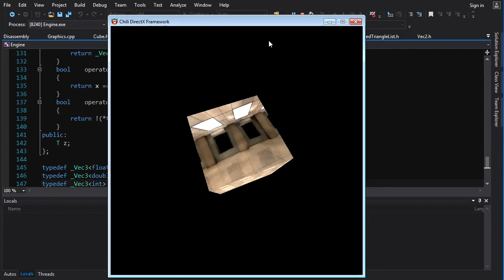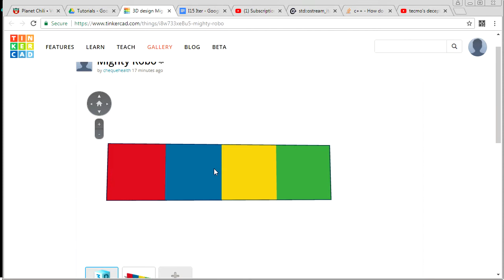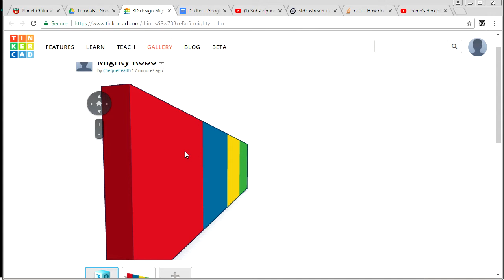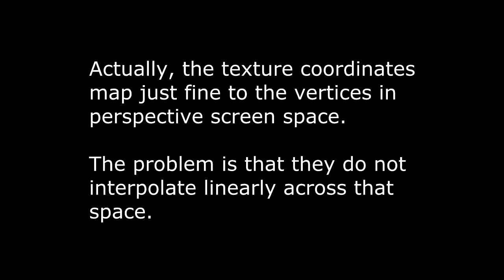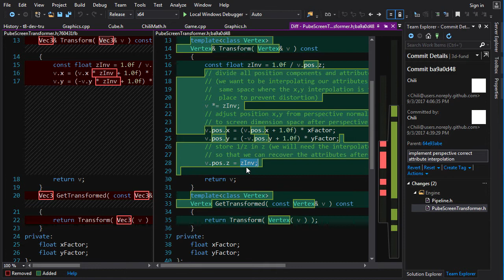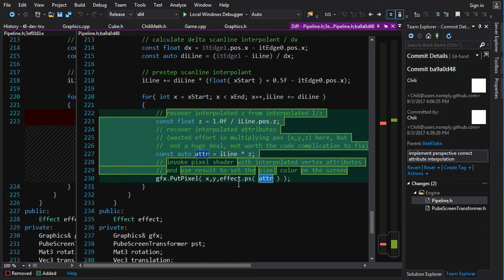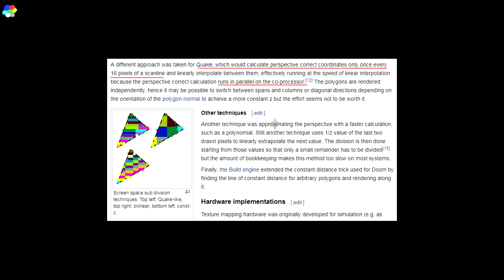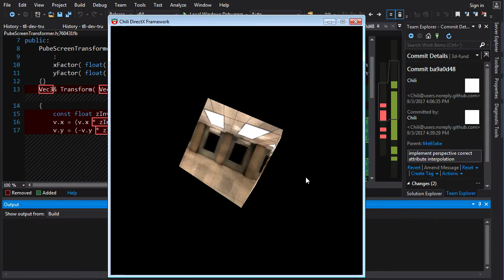3D Programming Fundamentals [Perspective Correction] Tutorial 10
This series teaches the fundamentals of 3D graphics theory. In this video, we learn how to fix texture distortion due to perspective.